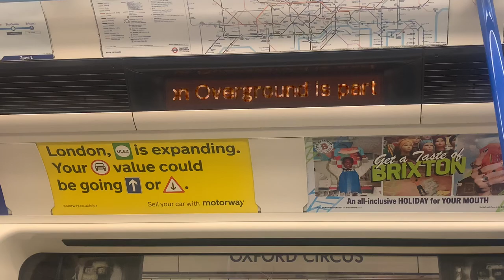Victoria line 2009TS announcement Brixton No step free access and overground part closure